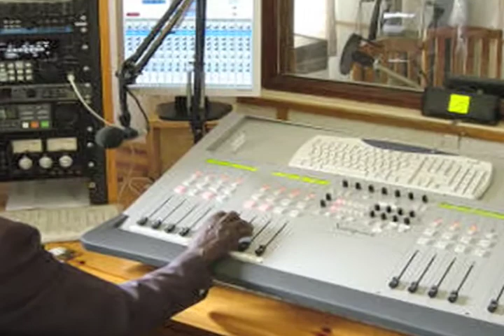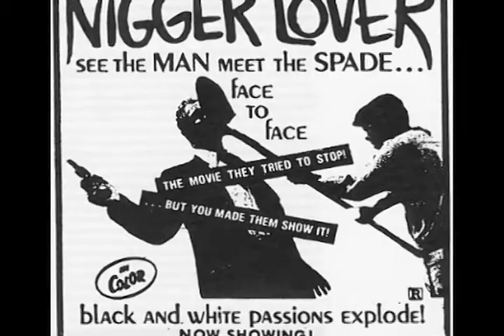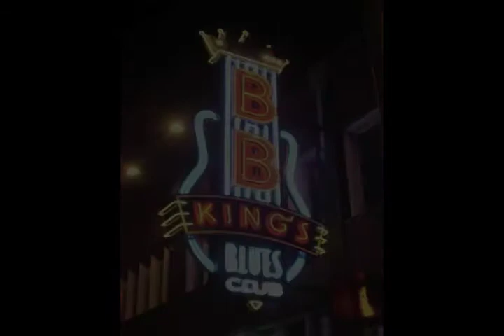MORGAN FREEMAN Documenetary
Ahmad Taha '13
Watertown High Media 2011
Actor Morgan Freeman